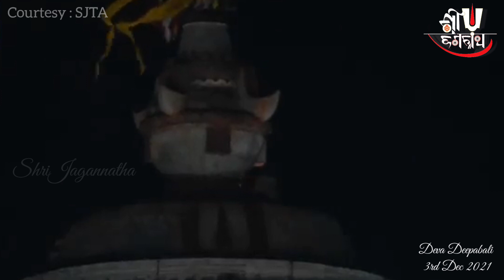Deva Deepabali (Day 1) || ଦେବ ଦୀପାବଳି (ପ୍ରଥମ ଦିବସ ) || Mahadipa Darshan || ମହାଦୀପ ଦର୍ଶନ